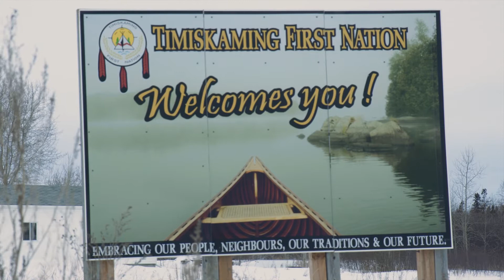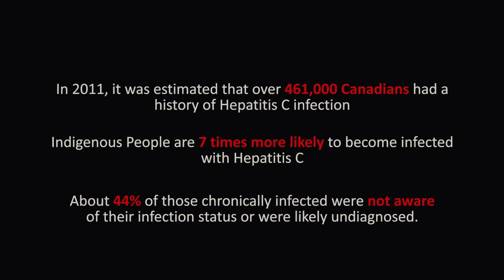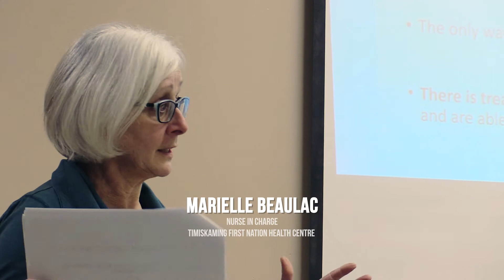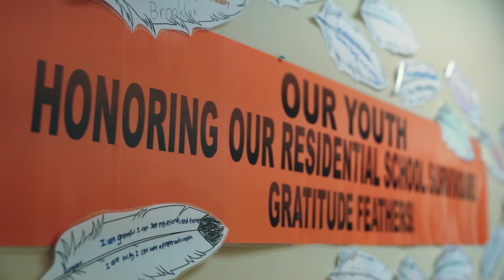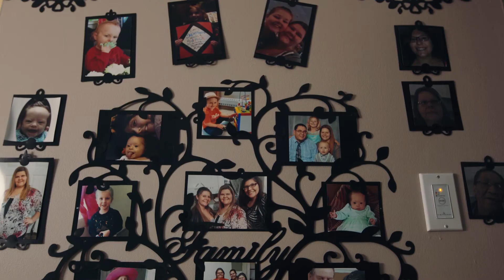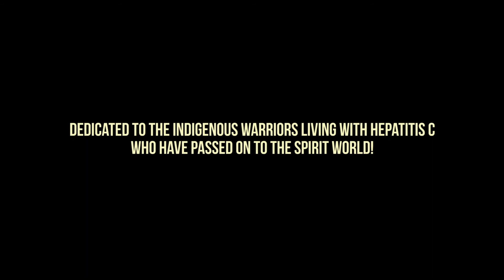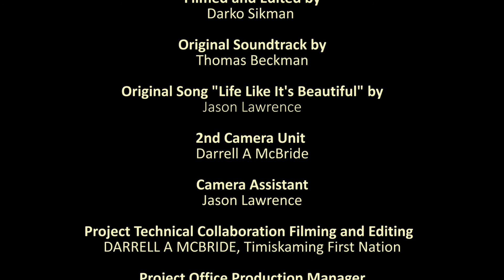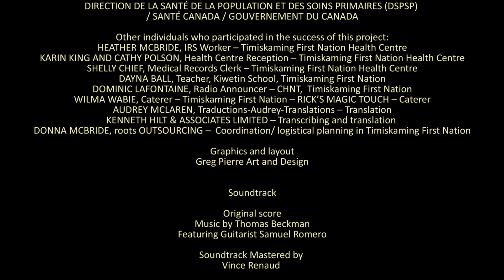Promising Practices in Timiskaming First Nation